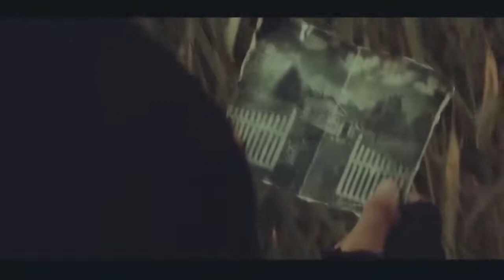Alan Walker - Game Of Thrones (Official Music Video)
Alan Walker - Game Of Thrones  [Official Video]
Game of Thrones - Inspired by Alan Walker (Filip Forslin Remix

Once I have received your message and determined you are the proper owner of this content I will have it removed, no drama at all. These music videos are strictly just for the promotion of the artists channels and social networks. I try to help promote their music and their social networks.